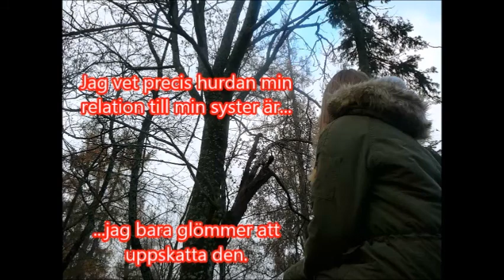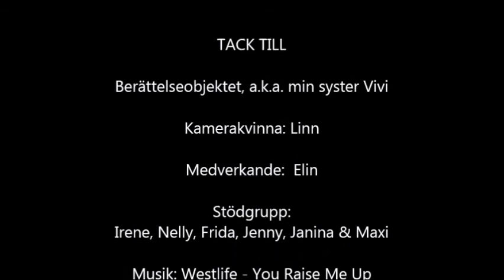Allrakäraste Syster Anna H färdig version